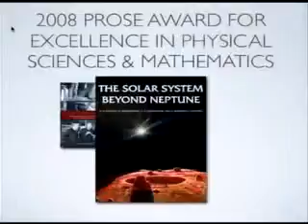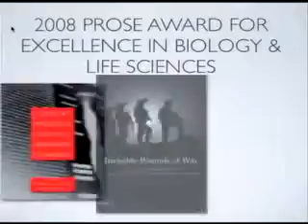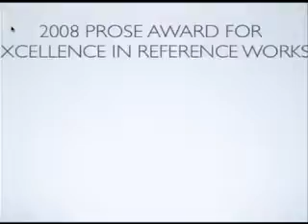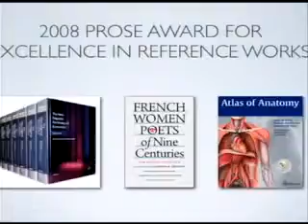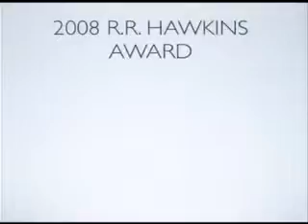The 2008 PROSE Awards - Awards Ceremony Part 2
The PROSE Awards are given out each year by the American Association of publishers to recognize excellence in Professional and Scholarly Publishing. The 2008 PROSE Awards Ceremony was held on February 5th, 2009 at the Mayflower Hotel in Washington, DC.

Video production by James Noble, Vision Creative.